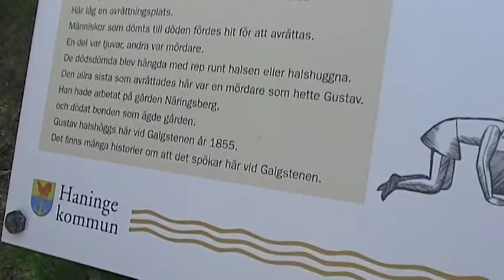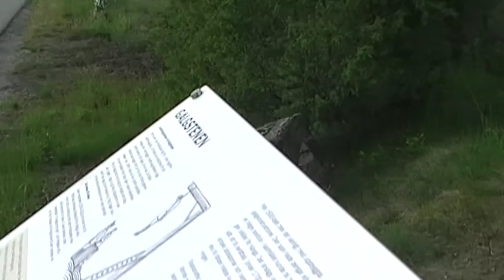BSIC/IWOCG Heliga treenigheten ankommer till Jordbro Galgsten. 19.6.2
www. MSS.lege.net

By Diarchs of Godland installed ECNRR protection against elektromagnetic weapons warfare